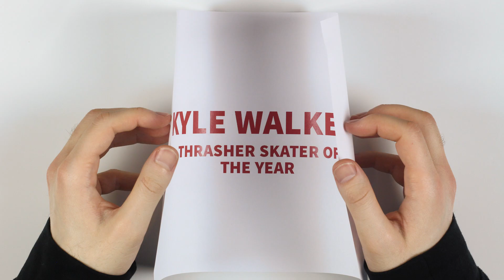3SOTYs1STONE by Jack Hyde Animations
Prior to the Holy Stokes! a Real Life Happening video roll-out, animator Jack Hyde put together some rad animations of the footage for the gram and we were stoked on them. After Kyle Walker won Thrasher Skater of the Year, Daan van der Linden won European Skater of the Year and Jackson Pilz won Slam Skateboarding’s Australian Skater of the Year, we hit him up for some more!

Footage from Holy Stokes! a Real Life Happening